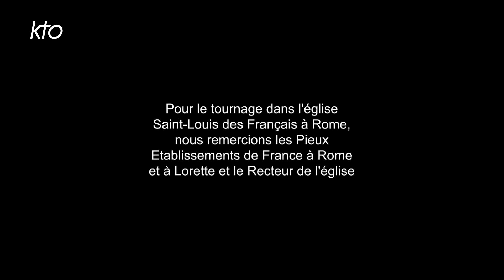L'homélie du cardinal Parolin pour la messe d'accueil des reliques de ste Thérèse de Lisieux à Rome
A l'occasion de la présence des reliques de sainte Thérèse de l'Enfant-Jésus et de celles de Louis et Zélie Martin, ses parents, à Rome du 6 au 16 juin pour le Jubilé du 150e anniversaire de la naissance de sainte Thérèse et le 100e anniversaire de sa béatification, le cardinal Pietro Parolin, secrétaire d'Etat du Saint-Siège, a présidé une messe en l'église Saint-Louis des Français, à Rome.